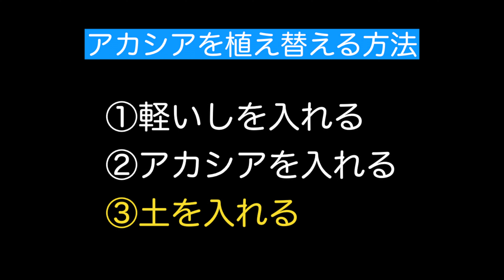アカシア・プルプレア（ミモザ）を買ってきて菊鉢に植え替えました。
アカシア・プルプレア（ミモザ）を買ってきました。うちでは地植えでミモザを育ててますが、地植えだとデカくなりますね。

地植えのミモザは妻が買ってきたので種類は知りませんが、今回買ってきたものとは種類は違いますので買ってきました。

なんか紫っぽい茎で葉っぱも違ってます。

鉢は菊鉢をよく使います。安くて、カッコイイので好きです。

ご覧いただきありがとうございます。ぜひお気に入りに登録をお願いします。

こちらはYOUTUBEチャンネル内のオススメ動画です。ぜひご覧ください。

ダイソーのウッドパテを2X4で使用しました。 こんな風になるって参考にしてください。

アデニウムの吸水のタイムラプス 水に浸して3日間で膨らむ様子を撮影。Adenium TimeLapse watering

アガベ チタノタの給水のタイムラプス。2ヶ月ぶりに水をあげて1日間給水を1分に。微妙に給水してます。Time Lapse of Agave Titanota drink water

【Craptoについて】